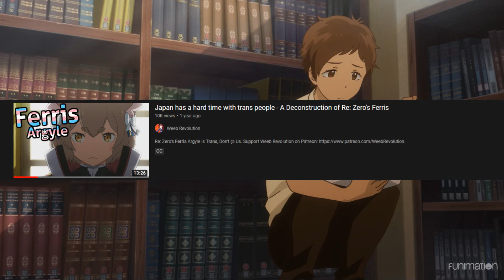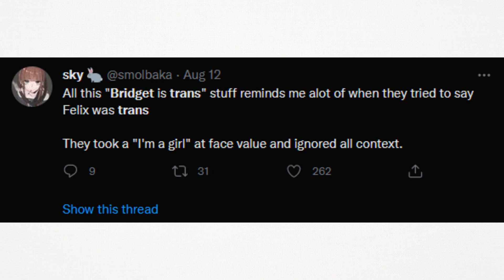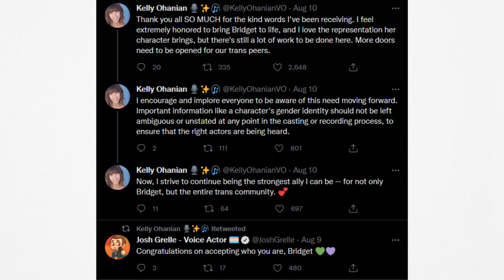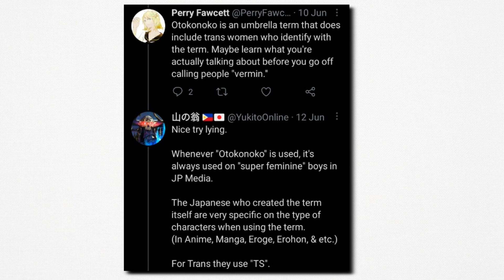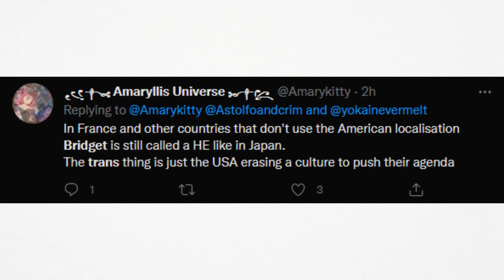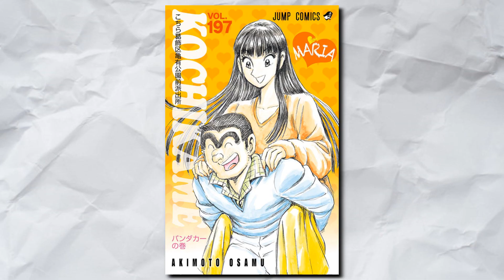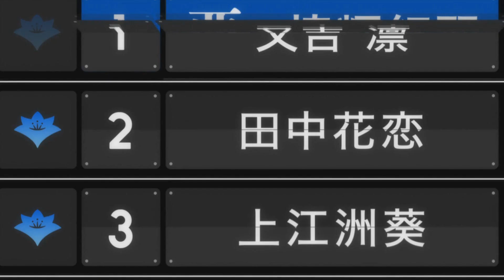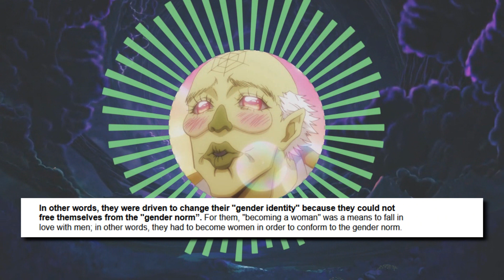How Bridget Changed Everything for Japanese Femboys & Trans Girls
Guilty Gear Strive's Bridget has had an enormous reaction from the community ranging from immense excitement at the news, to the most toxic backlash to the character’s new direction. To explain why the reaction has been so divisive we're exploring the history of both femboys and trans women representation in anime culture

Part 1: Bridget 0:00
Part 2: Strive to be the real You 6:10
Part 3: The Aftermath of Strive revealing Bridget is a trans girl 8:34
Part 4 "What's in a Femboy?" 17:16
part 5 The Third Wave of Femboys 25:00
Part 6 The Future 31:10